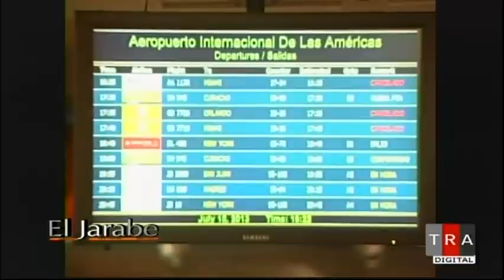El Jarabe Este Lo Dice La Gente Seg-4 15/09/14